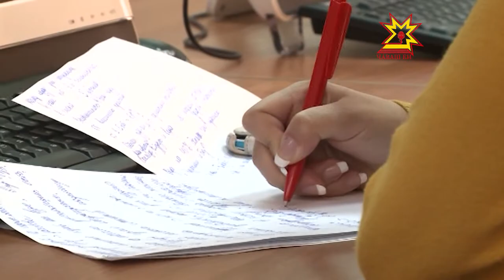В Чувашии зарегистрирован рост гибели детей в результате несчастных случаев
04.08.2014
Особую тревогу вызывают происшествия на воде и выпадения из окон домов. Сегодня этот вопрос был поднят на брифинге в доме правительства.